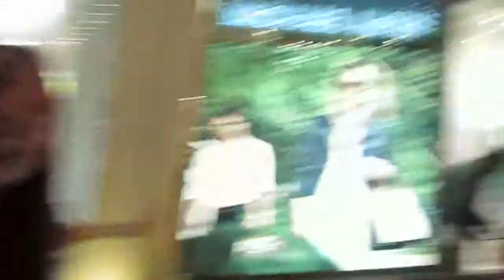Road Trip - Day 8